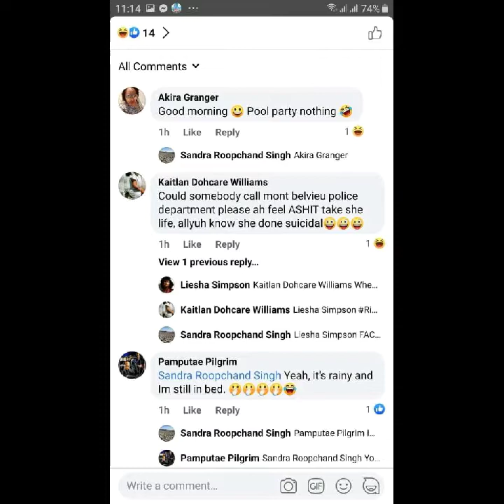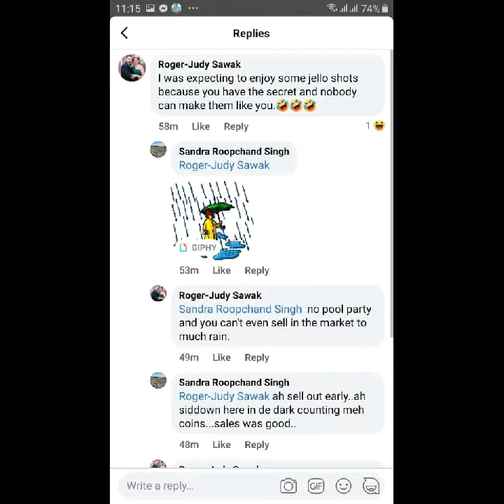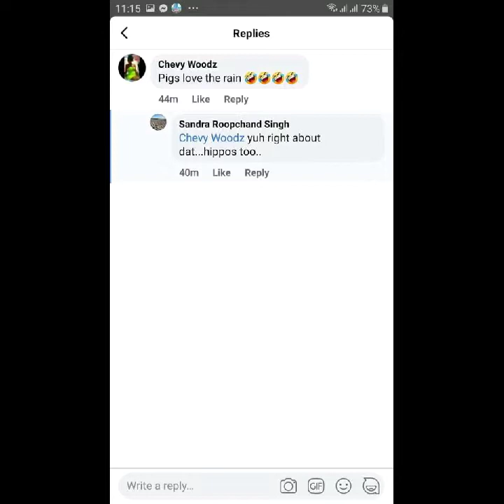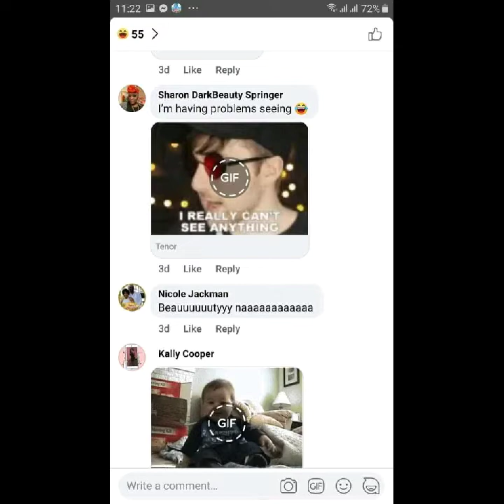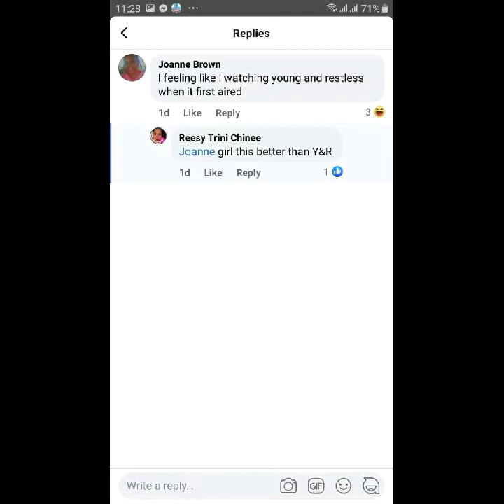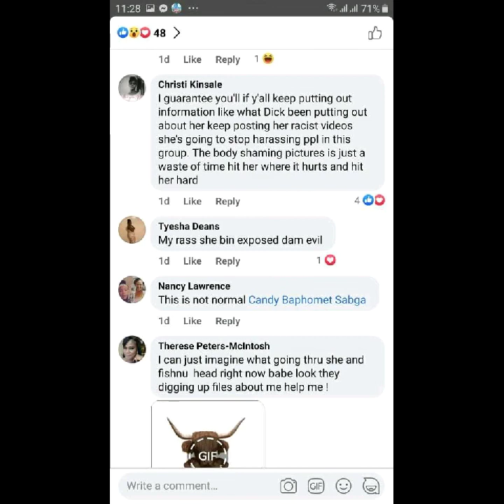Harassment to asha samaroo May 2nd 2021